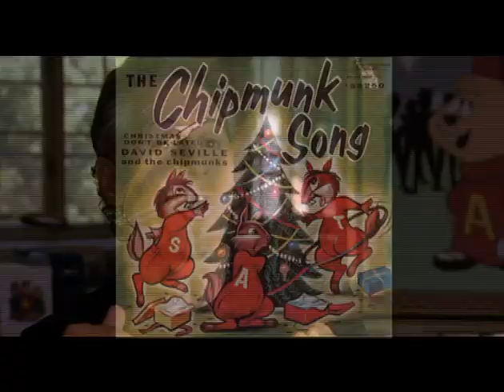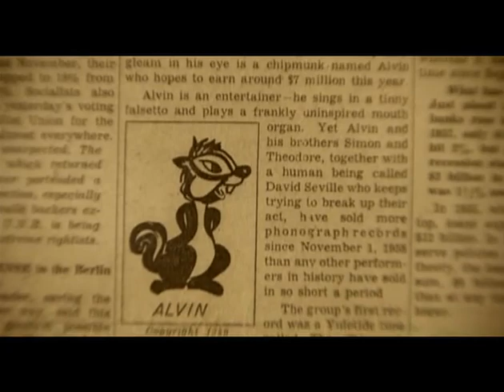Chip Chip Hooray! CHIPMUNK HISTORY (Extra from the 2007 film Alvin And The Chipmunks)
An extra from the 2007 film dedicated to the history of AATC.